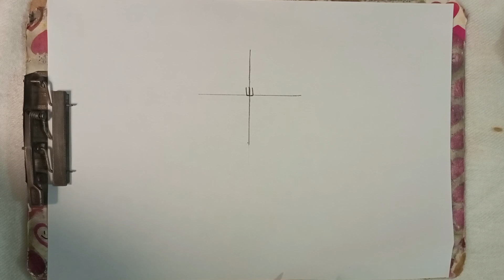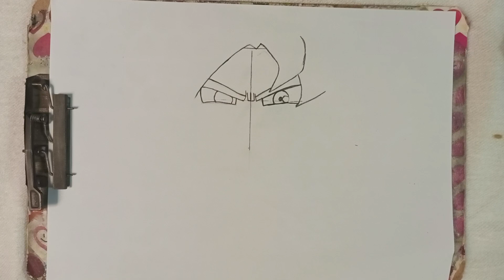How to Draw Goku Ultra Instinct- Dragonball Super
Let’s Learn How to Draw Ultra Instinct Goku from Dragonball Super. Enjoy This Video to Draw Your Favorite Anime Character.